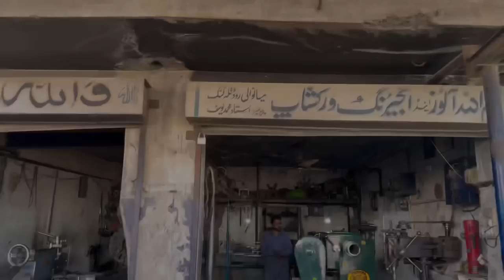Amazing Handmade Process of Thread Drill Tool Made From Rear Axle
Amazing Handmade Process of Thread Drill Tool Made From (Truck Rear Axle|